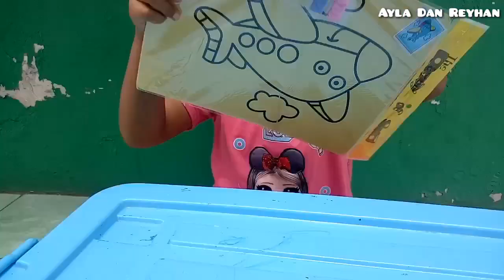Makan NyamNyam Lanjut Mewarnai Gambar Pesawat Lucu